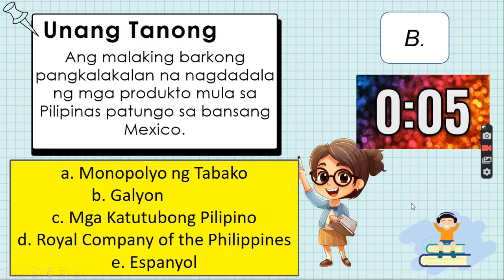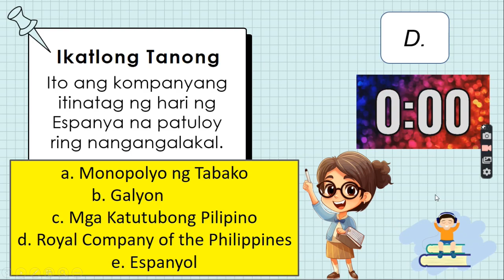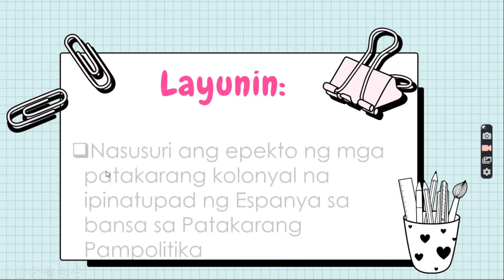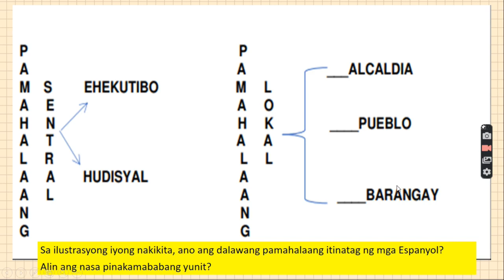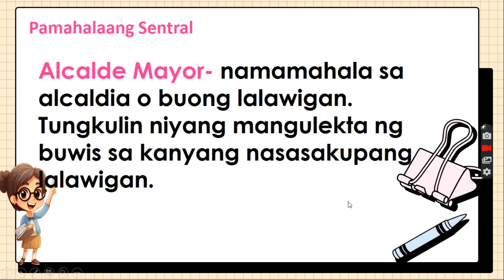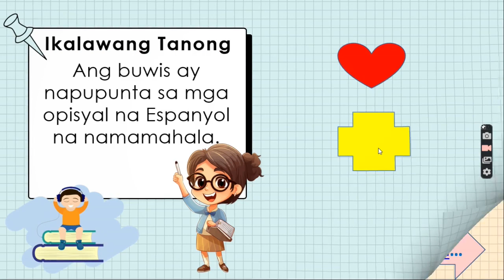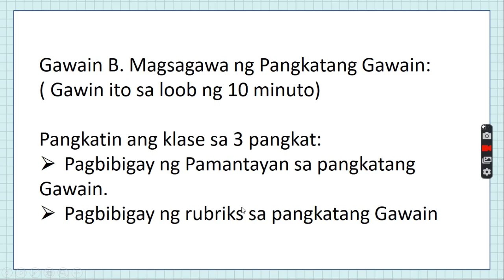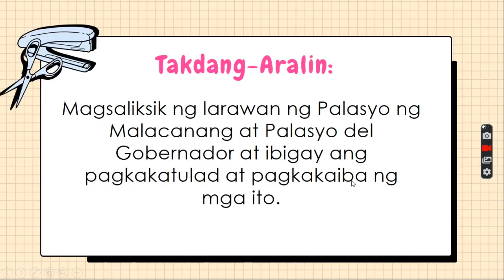EPEKTO NG PATAKARANG KOLONYAL | COT 2 | AP5 2ND QUARTER MELC BASED WITH INTERACTIVE ACTIVITY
PM lang po sa FB Page ko mga gusto magpagawa